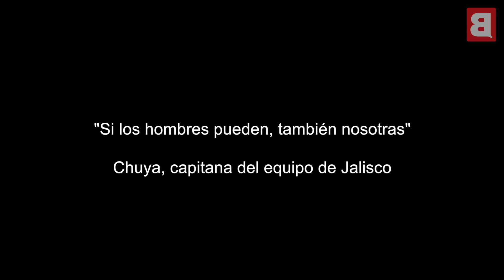El futbol no se ve, se siente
El 20 mayo la canchita de futbol sala de la unidad deportiva de San Andrés Cholula hizo historia: fue sede del primer partido de fútbol 5 femenil en toda la República Mexicana: Leonas de Jalisco vs Topos de Puebla